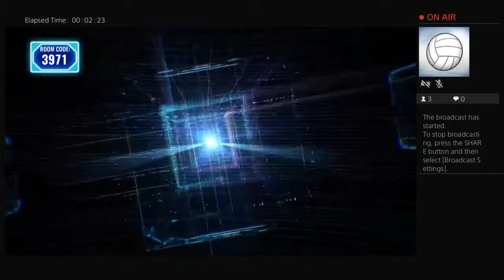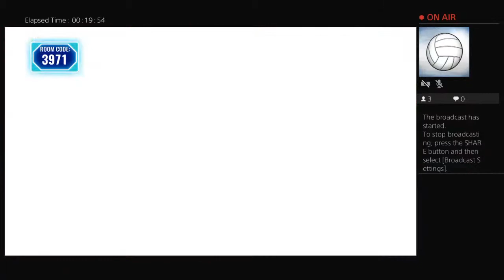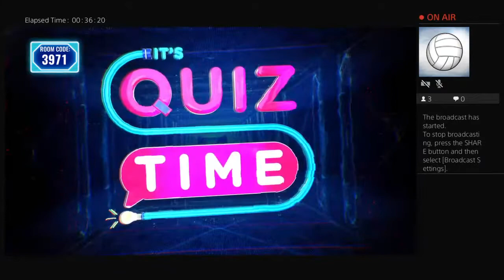StuartHogg's Live PS4 Broadcast